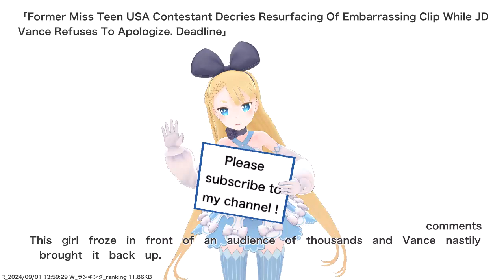Former Miss Teen USA Contestant Decries Resurfacing Of Embarrassing Clip While JD Vance Refuses...